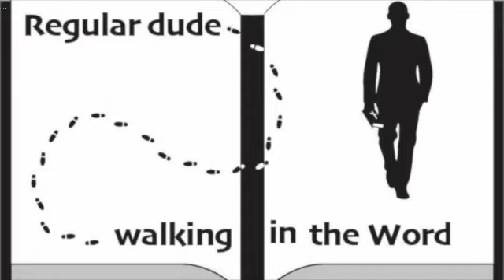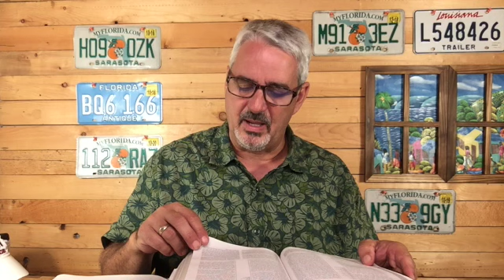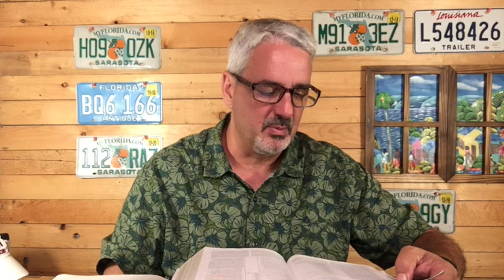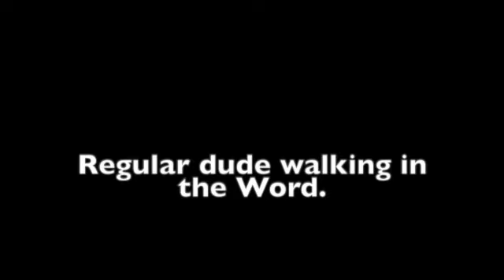Episode 84 Numbers.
Border Town.
Numbers 32.

Join us today as we continue our discussion about the book of Numbers.   Some of the information in this episode comes from the commentary from J. Vernon McGee and also notes from Chuck Smith. I also like to use resources from David Guzik, Ray Stedman. Skip Heitzig and Henry Morris in my studies.  A final commentary I have been using and really like is "The Bible for Everyone" by N.T. Wright. This episode was filmed on location in Sarasota, Florida. Feel free to watch any of our other videos on you-tube going through the book of  Genesis, Exodus, Leviticus, Galatians, Ephesians, Philippians,  Colossians, Esther, Matthew, Titus, Judges, Jonah, Ruth, Mark, 15 prophecies of the birth of Jesus, Christmas week, Passion Week, Blessings from hurricane Ian, and also Psalm 23.